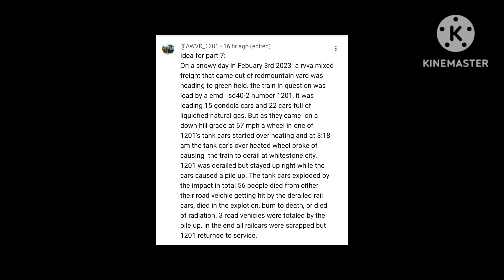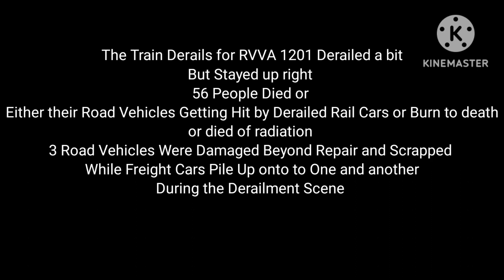Train And Rail Yard Simulator THE CRASH S20 P7 Idea